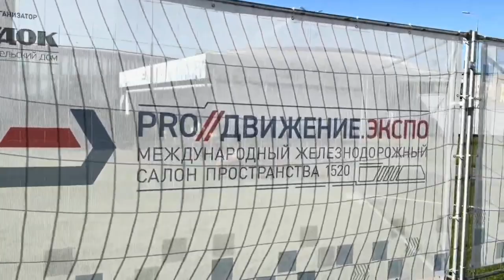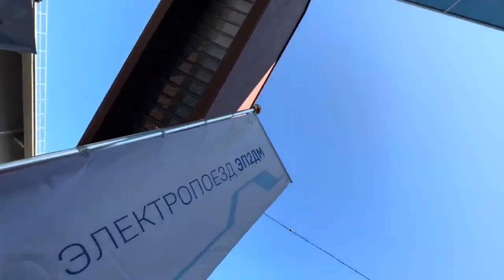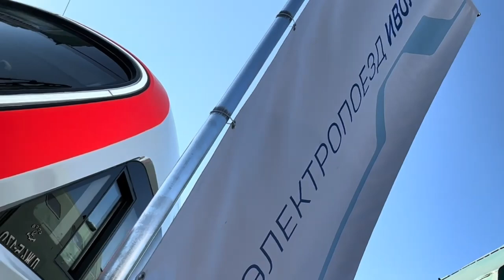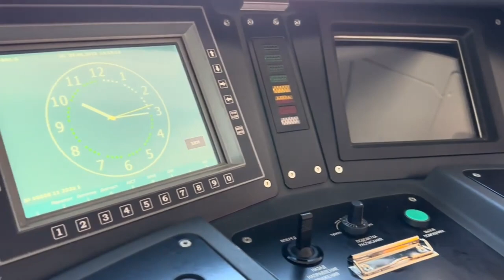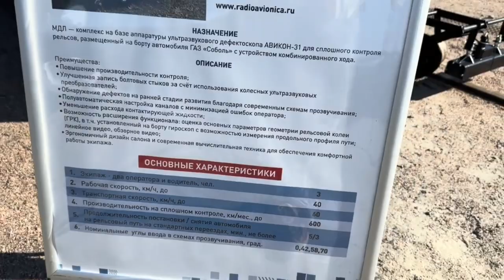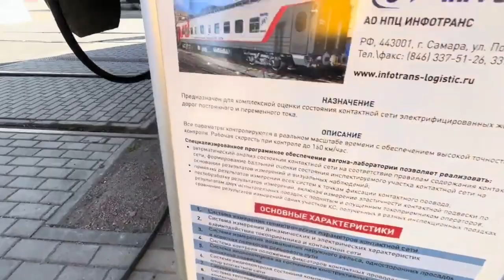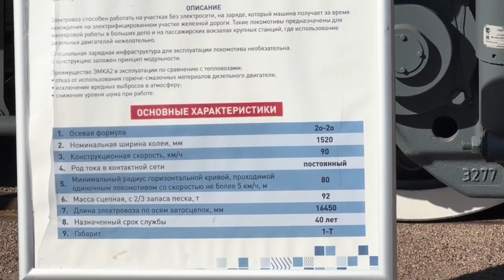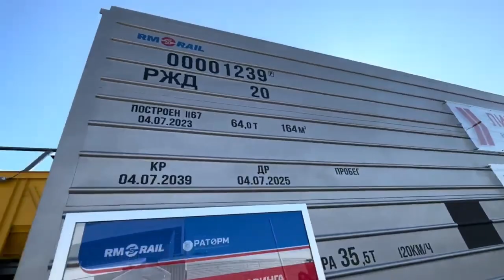Полный обзор выставки 1520 «PRO//Движение.Экспо» 2023 с динамической экспозицией в Санкт-Петербурге!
Полный обзор выставки «PRO//Движение.Экспо» 2023 года с динамической экспозицией проходящей в Санкт-Петербурге!

26/27.VIII.2023